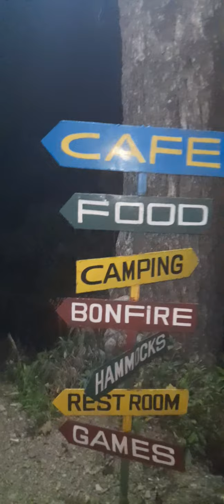my first vlog !!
first vlog
my first video on youtube
viral kaise hoga first vlog